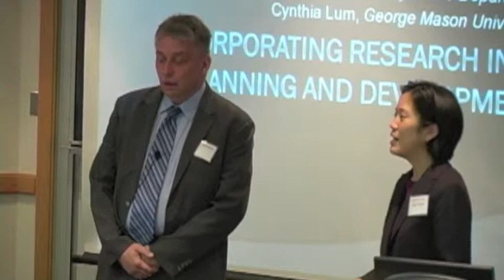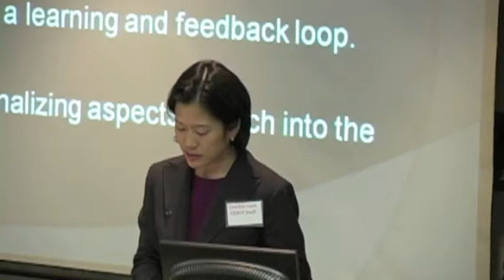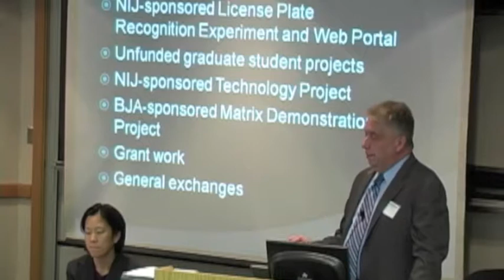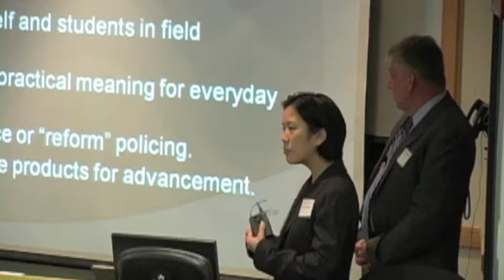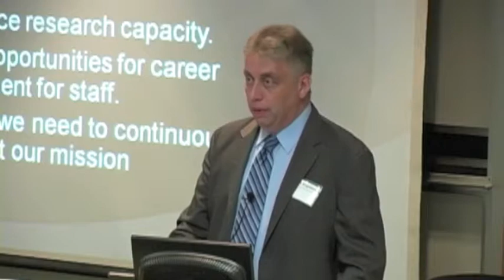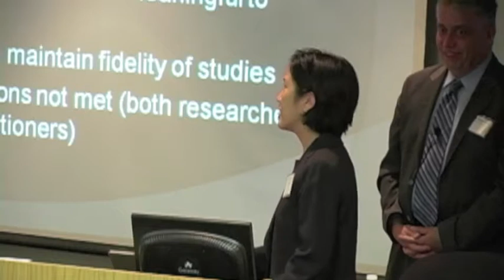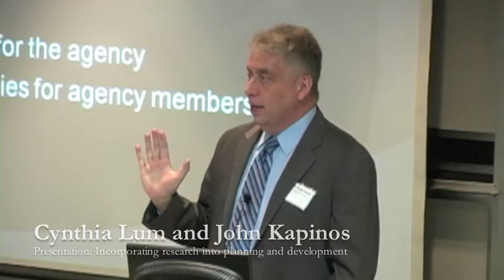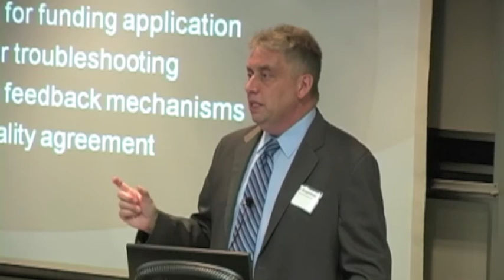2011 Workshop: KAPINOS AND LUM - Research Partnerships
During the 2011 Center for Evidence-Based Policing Workshop at George Mason University, John Kapinos, Director of the Fairfax County, Va, Police Department and Cynthia Lum, of George Mason University, gave a presentation about "Incorporating Research into Planning and Development - relationships with universities, the eConsortium, and the Matrix Demonstration Project."